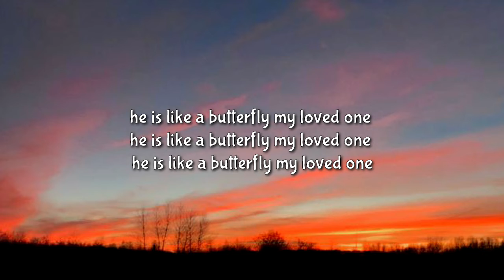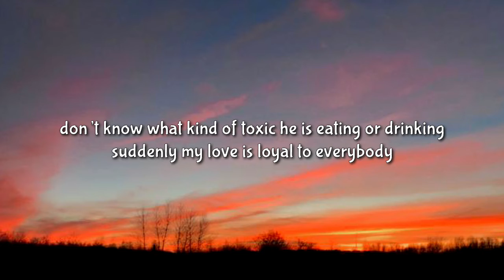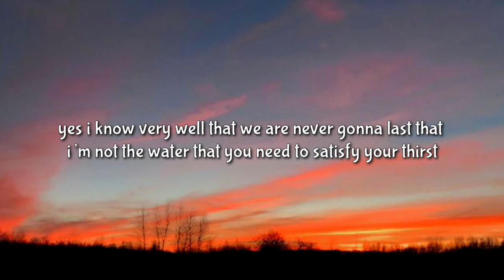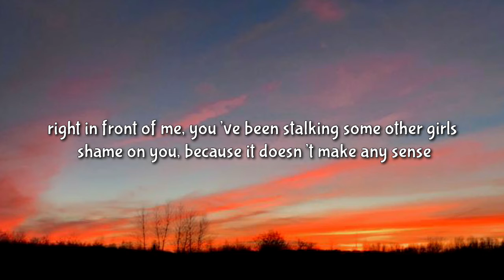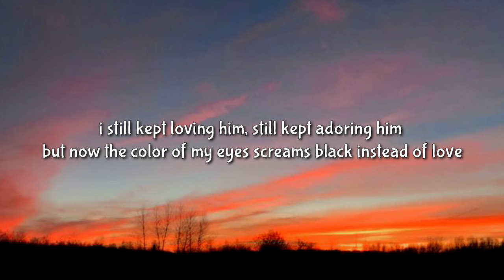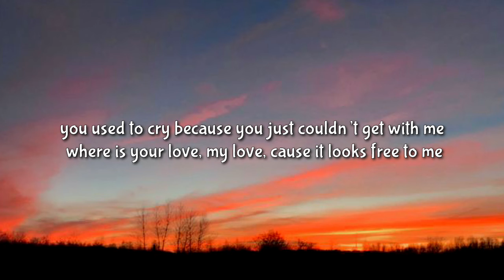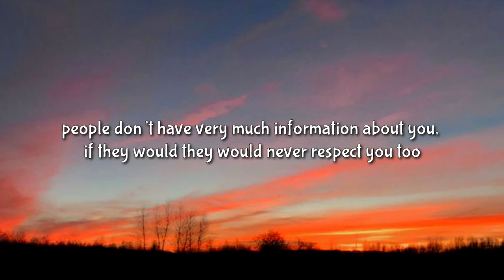TITLIAAN - (Lyrics) Afsana Khan, Harrdy Sandu, Sargun Mehta [ENGLISH COVER]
Tags ✏